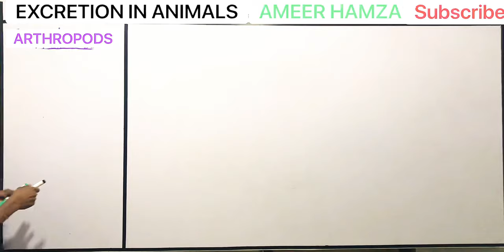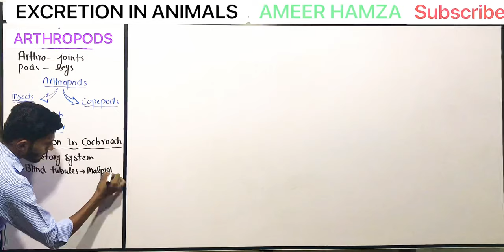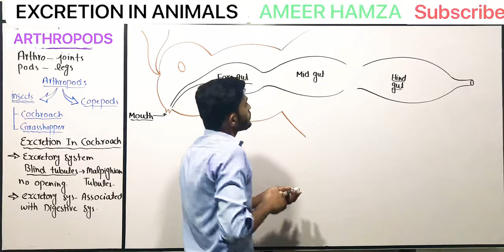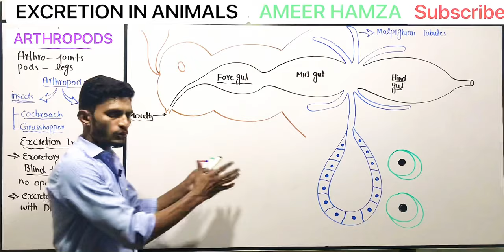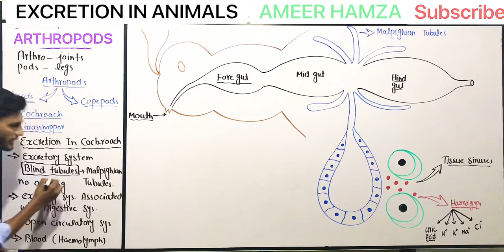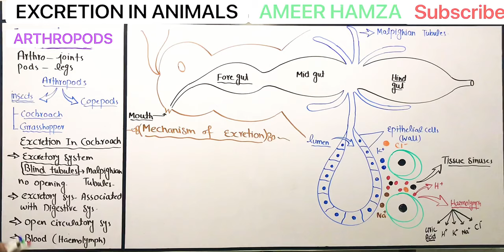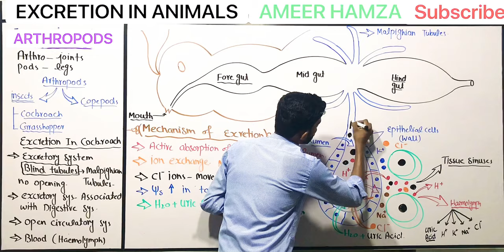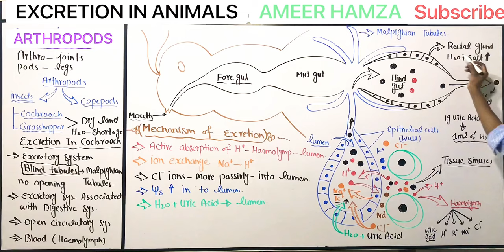Excretion in Cockroach/Arthropods. Fsc part 2 biology Lecture 7 Urdu/Hindi